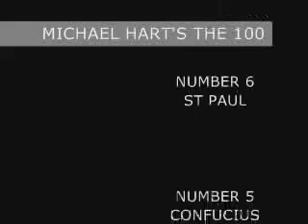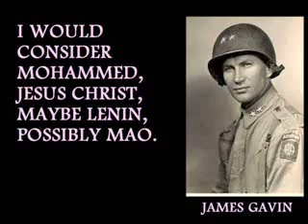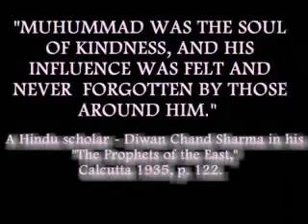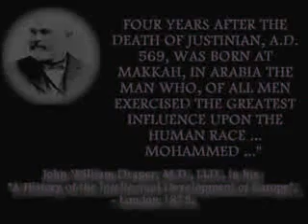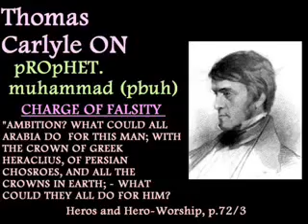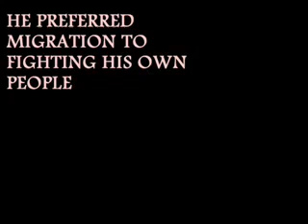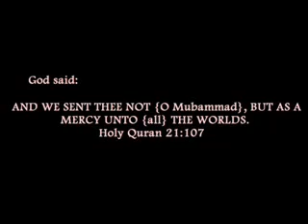The Greatest Man Ever Lived - Prophet Muhammad (PBUH)